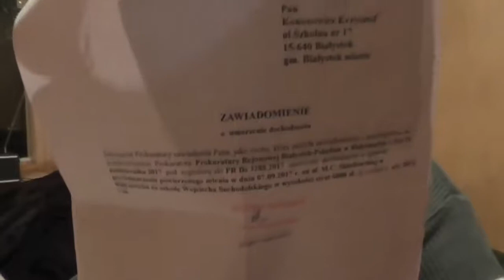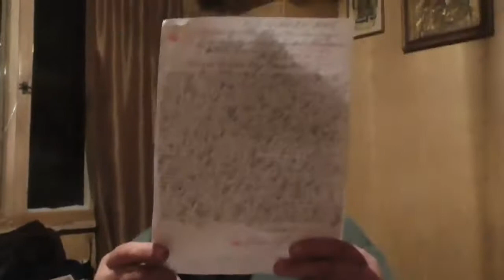Auto - donos w wykonaniu Krzysztofa Kononowicza. Co poszło nie tak?